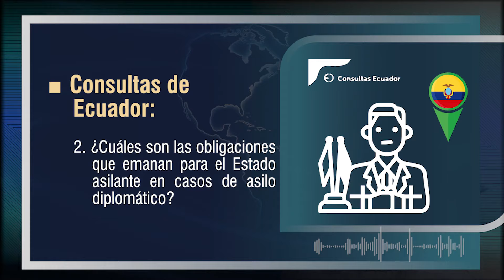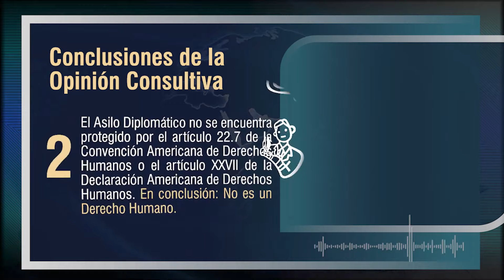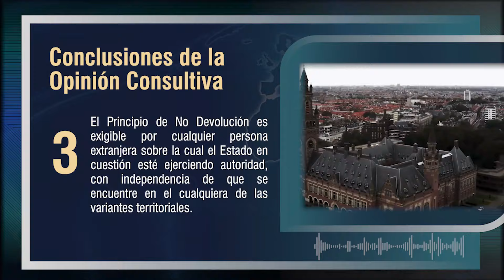El Asilo ¿Qué ha dicho la Corte IDH? - TTR # 335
El Asilo se encuentra reconocido expresamente en la Convención Americana de Derechos Humanos. Empero, es desarrollado de manera extensa en la Opinión Consultiva # 25. Los principales alcances de tan importante institución lo sintetizamos en la presente entrega.

🔴𝐏𝐀𝐑𝐀 𝐂𝐎𝐍𝐒𝐔𝐋𝐓𝐀𝐒
📌⚖𝐂𝐮𝐫𝐬𝐨𝐬 𝐄𝐬𝐩𝐞𝐜𝐢𝐚𝐥𝐢𝐳𝐚𝐝𝐨𝐬 𝐲 𝐚𝐬𝐞𝐬𝐨𝐫í𝐚𝐬 𝐚𝐜𝐚𝐝é𝐦𝐢𝐜𝐚𝐬